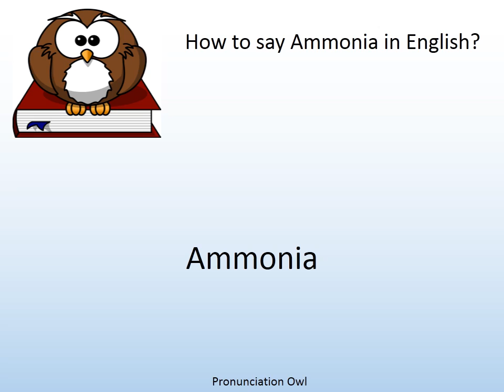How to say Ammonia in English? - Pronunciation Owl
How to say Ammonia in English? Learn the pronunciation of Ammonia!